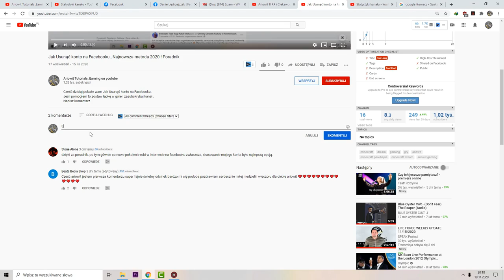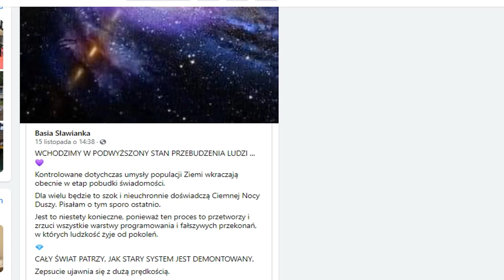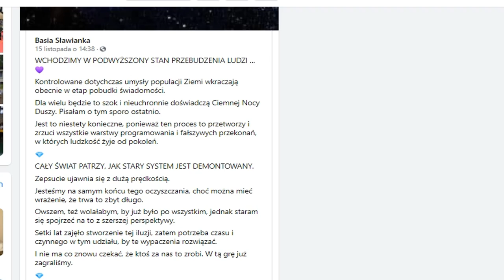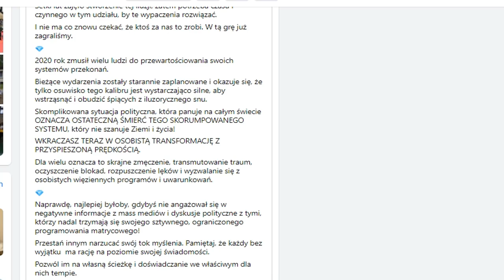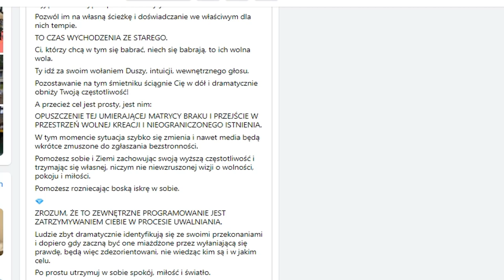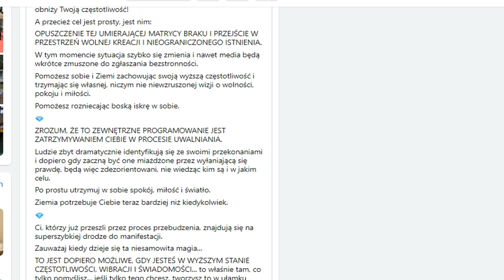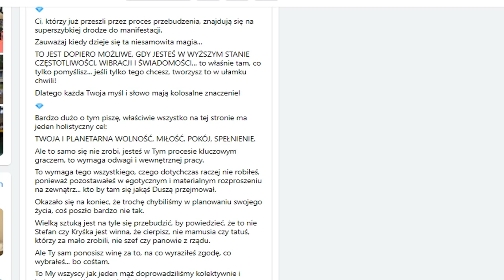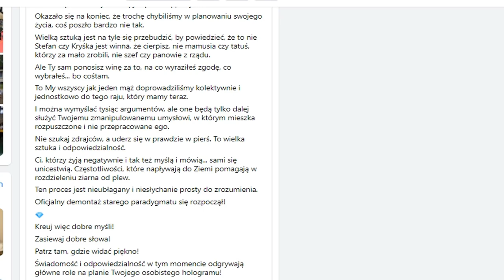Kolejny Tekst o Przebudzeniu i Byciu Świadomym ! Oni boją się tego Naprawdę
Mam Pozwolenie na wrzucanie filmików od Prezydenta Jana Z. Potockiego jak i Jana Taratajcio na promowanie wartościowych filmików.

Tutaj wniosek o Paszport Suwerena II Rp i informacje potrzebne do przelewu
Paszport Suwerena II Rp:

Tutaj wniosek o Dowód Suwerena i informacje potrzebne do przelewu .

Dostałem pozwolenie na wrzucanie filmów od Pana Prezydenta Potockiego i Radio2RP
Wszystkie Wywiady z Panem Prezydentem Potockim Radio II RP

⭐️ Zostaw lajka !
wesprzyj mnie jako widz : 🏆
✔️Przelew:
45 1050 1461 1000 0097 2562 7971
✔️Proszę o udostępnianie moich filmów jeśli uznasz je za wartościowe. Dzięki temu przyczynisz się do zwiększenia zasięgów i tego że więcej osób usłyszy o Prezydencie Potockim i II RP, za co jestem Tobie wdzięczny.

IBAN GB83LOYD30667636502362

BIC LOYDGB21693
TYTUŁ WPŁATY: WPŁATA NA DOWÓD SUWERENA II RP

Adres Banku to :
60 George St, Luton LU1 2BB, Wielka Brytania
kod banku 306676